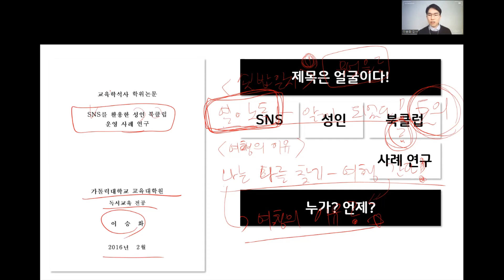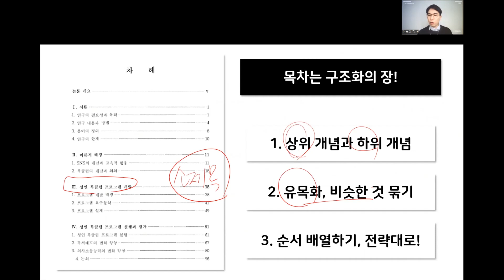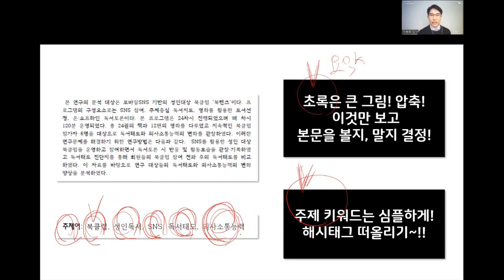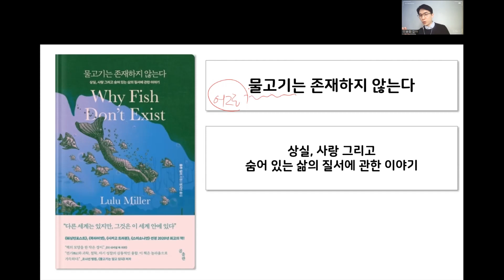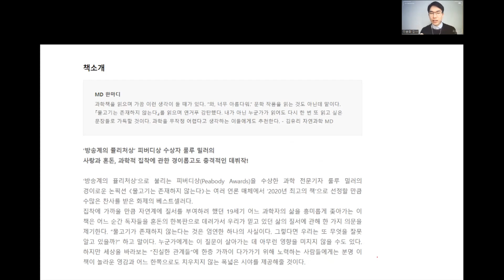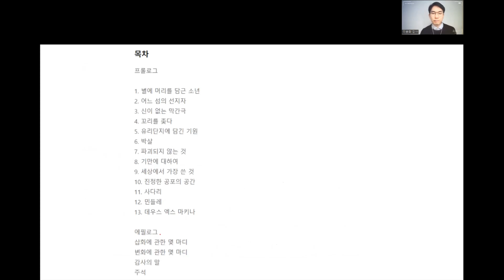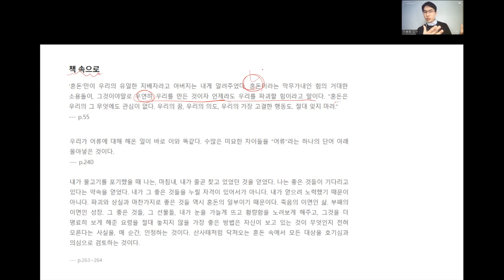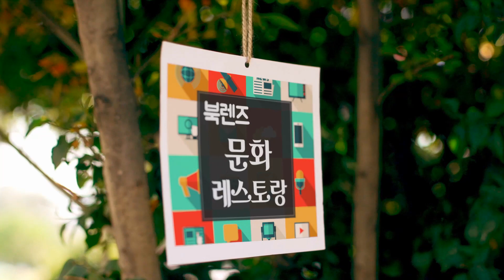[독서토론] 비문학모임! 책의 표지만 봐도 핵심 힌트가 있다!?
안녕하세요~^^ 독서교육과 미디어교육을 연구하는 이승화입니다.

금천구청에서 진행한 "독서모임 리더과정" 강의 일부입니다.

ㅡㅡㅡㅡㅡㅡㅡㅡㅡㅡㅡㅡㅡㅡㅡㅡㅡㅡㅡㅡㅡㅡㅡ

_미디어 읽고 쓰기
_독서에도 교육이 필요하다면